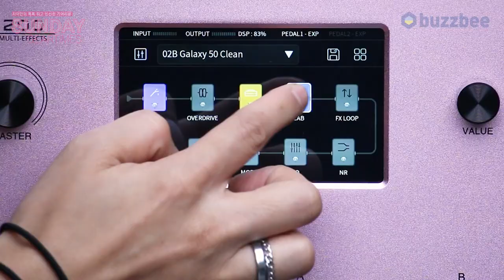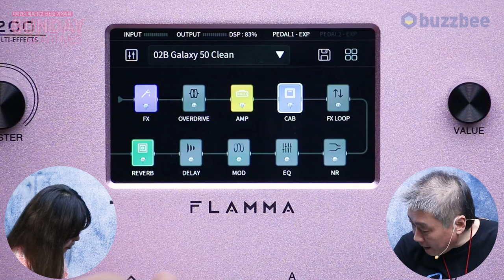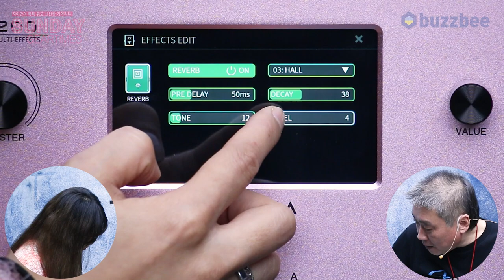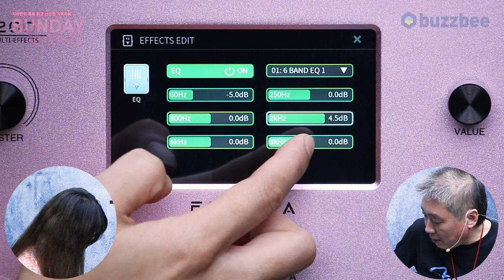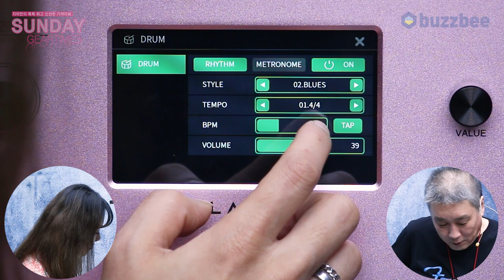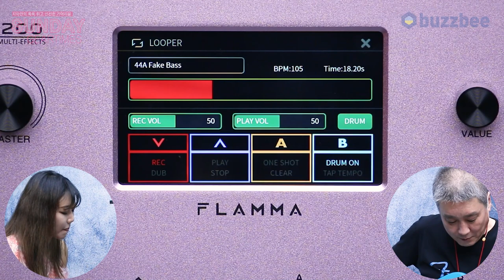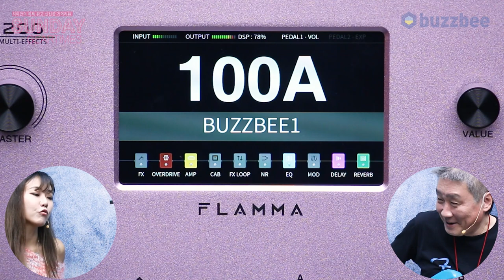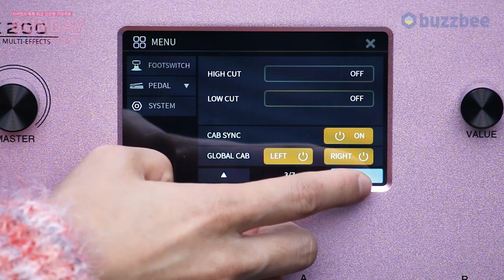[SundayGearTimes 533회] FLAMMA 멀티이펙터 FX200 (Pink) 2부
2:10 사운드 만들기(w/마샬캐비넷)
6:09 드럼머신, 루프기능
9:58 총평
12:28 한줄평
13:13  점수